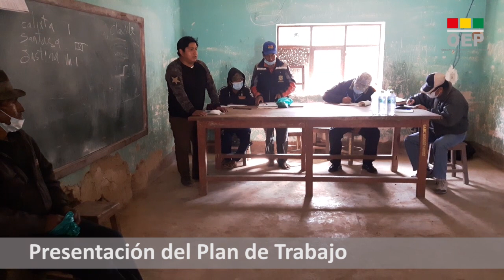Empresa Minera Fuente Ventura SRL. Área Choque Mayu